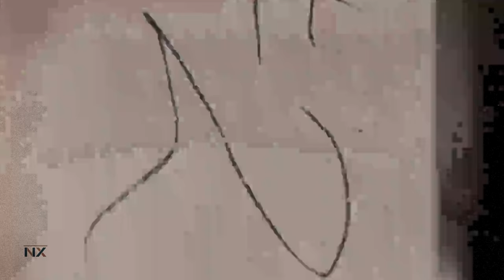Eminem & The Game - Mufasa (Freestyle)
This is not an Original Freestyle, just a mashup!

Mufasa (Freestyle) · Eminem · The Game

Producer 1: @BRRemix
Producer 2: Unknown
Producer 3: Various Producers
Co-Producer: NX
Mixing & Mastering: NX
Cover: NX
Director: NX
FX: NX
SFX: NX
Effects: NX
Editor: NX